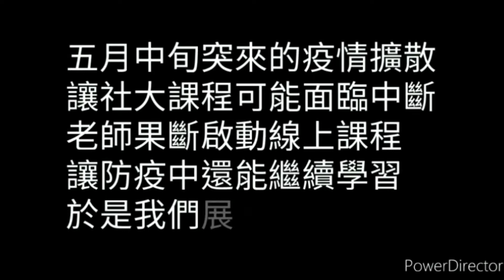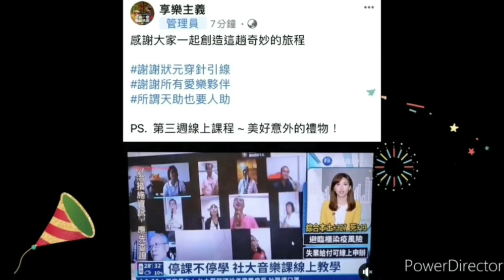快樂黑管抗疫紀錄影片